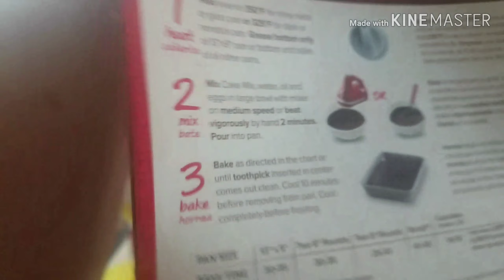Chocoflan con Marcela Rodriguez